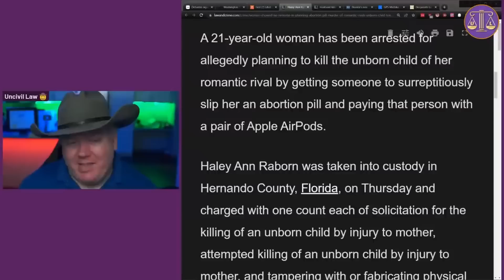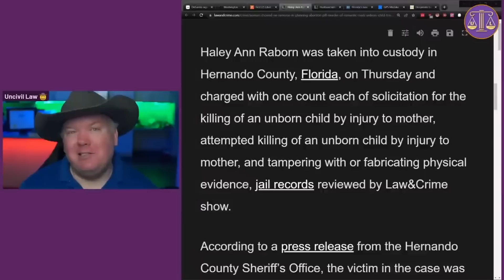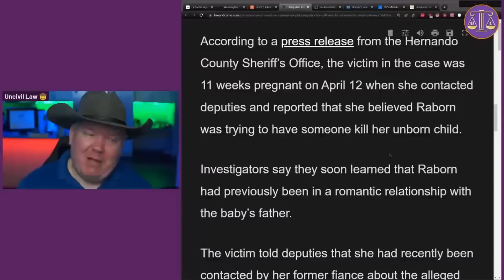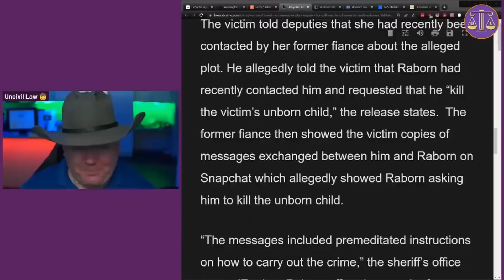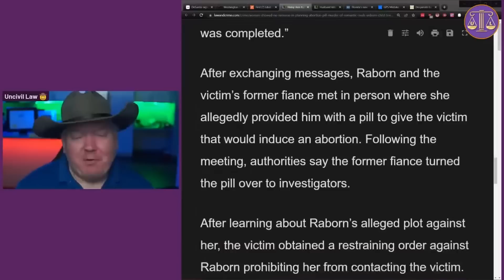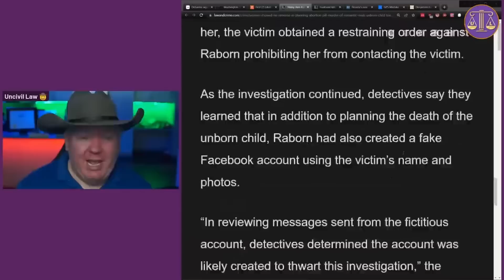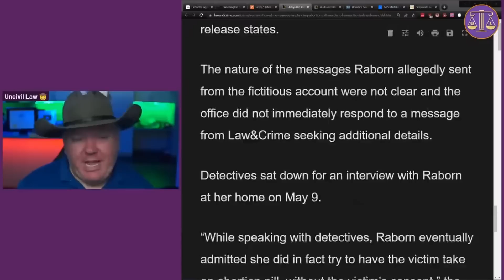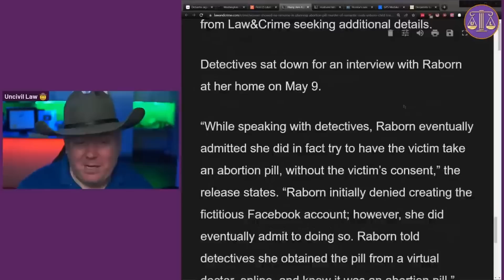The No-Regret Woman: A Story of an Abortion Pill Murder Plot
In this gripping episode, we explore a case that has sent shockwaves through the legal landscape - a chilling tale of a love triangle, an abortion pill plot, and an unexpected bribe.

Our story unfolds in a maze of jealousy and heartless scheming as we examine the details of a woman's attempt to terminate her romantic rival's unborn child. What could drive a person to such a point, you might ask? We delve into the depths of this case, discussing the legal and ethical aspects that surround it.

With zero remorse and a bribe involving AirPods, this case challenges us to question the extent to which the law can penetrate the human psyche, making sense of the convoluted motivations driving such actions. What charges might one face in this scenario? What is the precedent for such acts? We'll be exploring these questions and more.

In keeping with the conservative lens of Uncivil Law, we examine the broader implications of this case for personal liberties, rights to life, and the boundaries of law enforcement.

But hold onto your seats, it's not all somber analysis. As always, we'll be adding our signature edge - the wittiest of legal jargon and a dash of sarcastic commentary to lighten the gravitas.

Get ready for a deep dive into this harrowing tale of twisted love and ruthless plotting - a stark reminder of why we delve into the world of law in the first place.

Join us on this roller-coaster of legal education and remember: Uncivil Law, where we ensure every twist and turn in the legal labyrinth is a thrilling ride.